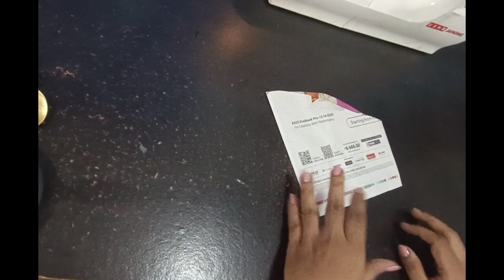New designer sleeves for blouse/latest baju design/stitching video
New designer sleeves for blouse/stitching video